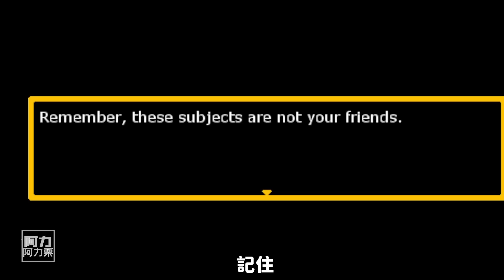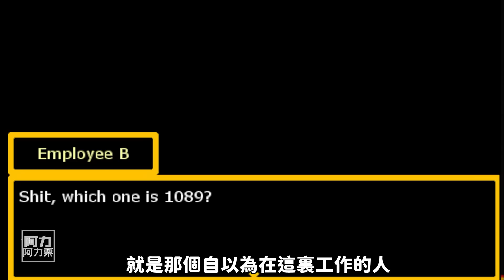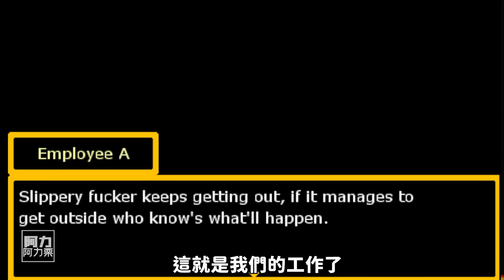收容失敗！溫柔天真的怪物妹妹？別傻了，你的下場會很慘！《Monstrosity》獨立遊戲